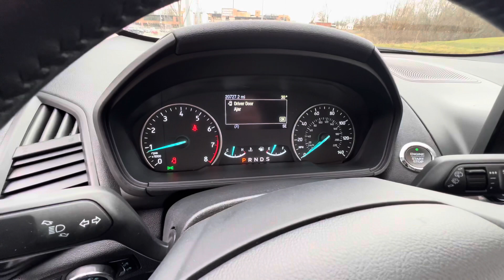2019 Ford EcoSport SE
U8004